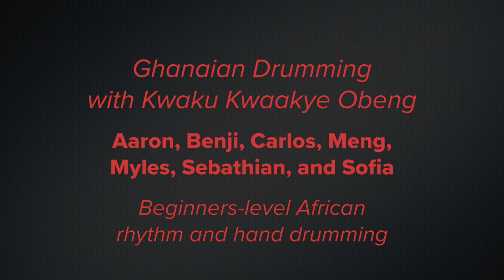Performance Party! What's Your Favorite Thing About Winter?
Welcome to the Community MusicWorks Student Performance Party!

These events are made possible with the generosity of your support. Thank you!

THE PROGRAM:

Elisha and Ghaelle
“Instrument Song”
Lisa Sailer, composer

Ariella, violin
“Minuet No. 15”
Ignatius Sancho, composer
with Sarah Kim, violin

Cesar, viola
“Fly Love”
Carlinhos Brown, composer
with Ivan Tan, keyboard

Amelia, viola
“Musette”
J. S. Bach, composer
with Chloe Kline, viola

Ezekiel and Nehemiah
“Instrument Song”
Lisa Sailer, composer

Melanie, cello
“Japanese Garden”
Rick Mooney, composer
with Adrienne Taylor, cello

CMW Youth Alliance:
Abraham, Dayana, and Marcya, violin
with AlexisMarie Nelson, viola

Mariam with Adrienne Taylor, cello
“Tango”
Orlan Charles, composer

Meng, violin
“Perpetual Motion”
Shinichi Suzuki, composer

Ghanaian Drumming with Kwaku Kwaakye Obeng
Aaron, Benji, Carlos, Meng, Myles, Sebathian, and Sofia

Abigail, cello
“Hunter’s Chorus”
C.M. Von Weber, composer
with Miguel Vásquez, cello

Jo-Naya and Romani
“Whacky Do-Re-Mi”
Teresa Jennings, composer

Gabriella, viola
“Perpetual Motion”
Shinichi Suzuki, composer

Sebasthian, viola
“Minuet No. 3”

Sofia and Josue, violin
“D-A-D Song”

Halftime Poll: What’s Your Favorite Thing About Winter?

Alyssa and Yahaira, violin
Jule Styne and Sammy Cahn, composers
with Walter Muelling, piano

Isabelle, violin
“La Despedida”
Felipe Gutiérrez y Espinosa, composer

Aniah, violin
“Chorus from Judas Maccabeus”
G.F. Handel, composer
with Sebastian Ruth, violin

Dayana, violin
“Scène de Ballet”
C. de Bériot, composer

Nadia, cello
“Lightly Row”
Folk Song

Janelle, violin
“Infant Paganini”
Edward Mollenhauer, composer

Eliana, violin, and Olivia, cello
“The Little Star”
W. A. Mozart, composer

Sophia, cello
“French Folk Song”

Serena, cello
“Long, Long Ago and Variations”
T.H. Bayly, composer

Phase II Quartet
Cesar, viola
Enza, cello
“Air”
G.F. Handel, composer

Daily Orchestra Program
“De Colores”
Spanish Language Folk Song

Phase II Orchestra
Amelia, Aniah, Dayana, Janelle, and Yahaira, violin
Aiden, Cesar, Djibril, and Qwin, viola
Daniel, Enza, and Melanie, cello
“Iditarod”
Soon Hee Newbold, composer
with Walter Muelling, conductor

Intro and outro music:
“12 Variations on Ah, vous dirai-je Maman in C Major, K. 265 (Arranged for Violin and Viola)” From “Mozartiana”
Suyoen Kim, violin
Richard Yongjae O’Neill, viola

Halftime music:
“Heavy Action (ESPN Monday Night Football Theme)”
Johnny Pearson, composer

Event video by Liz Cox